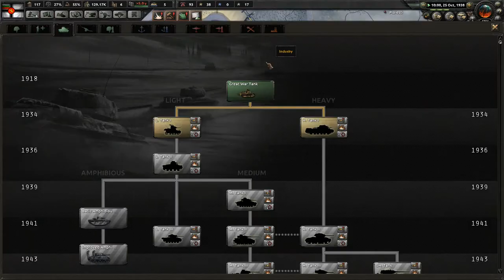Bulgaria Fail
So... this is a failure of a game where I tried to play Bulgaria. I made many mistakes and for most of the time was on the defensive. Hopefully the next game i record will go a lot better.

The 1st song is called Botev March